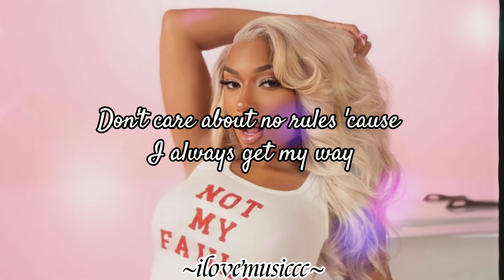Megan Thee Stallion - Not My Fault [Verse - Lyrics]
❤This verse is coming from "Not My Fault" by: Reneé Rapp feat. Megan Thee Stallion